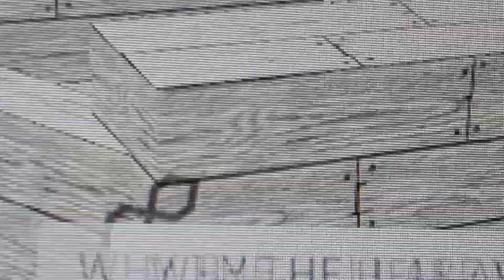Worlds worst boat